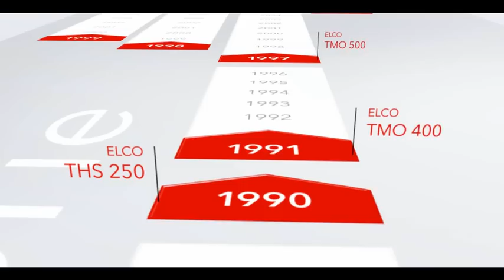ELCO Röhrenkollektor AURON DF_New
EDF Vakuumröhren sorgen für hohe Energieerträge
Die Vakuumisolierung der Kollektorröhren sorgt für eine
Energieausbeute, die deutlich über der von Flachkollektoren
liegt. Durch die Vakuumisolierung werden Wärmeverluste
an die Umgebungsluft weitestgehend vermieden
und die Absorberbeschichtung geschützt. Die hochwirksame
selektive Beschichtung des Aluminium-Absorbers
verfügt über sehr gute Absorptionseigenschaften -- die
Abstrahlverluste liegen unter 5 %. Dadurch wird die eingestrahlte
Energie nahezu vollständig aufgenommen und
fast verlustfrei auf das Speichermedium bzw. die Solarflüssigkeit
übertragen.